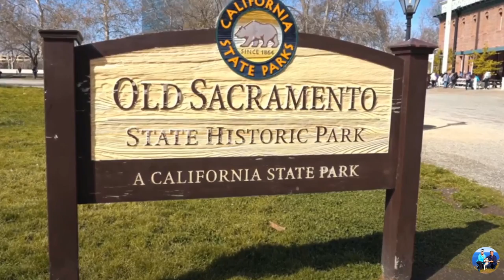加州州府 萨克拉门托 Sacramento 国际世界和平玫瑰园 world peace rose garden , 南北战争纪念园 美国西海岸 在路上2022 太平洋海岸房车行（12）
视频中用到的设备：
美国  USA :
加拿大  Canada :
加州州府 萨克拉门托  Sacramento  加州议会大厦  国际世界和平玫瑰园  international world peace rose garden , 南北战争纪念园  Civil War Memorial Grove  金色塔桥  美国西海岸  在路上2022 太平洋海岸房车行（12）

如果想了解我们这几年的房车游行程，请看我们的博客：
无忧房车行